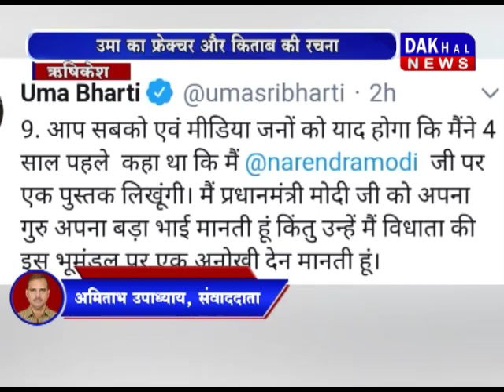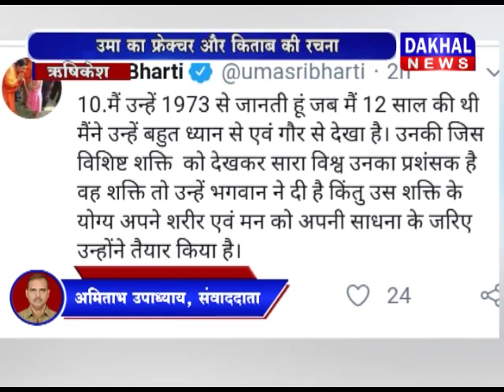PM Modi पर लिखेंगी Uma Bharti किताब DAKHAL NEWS//